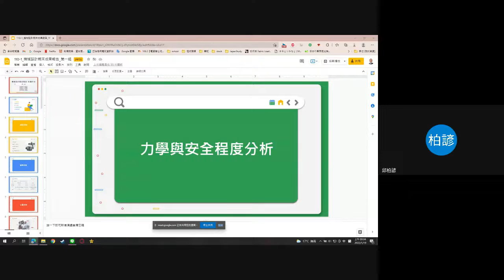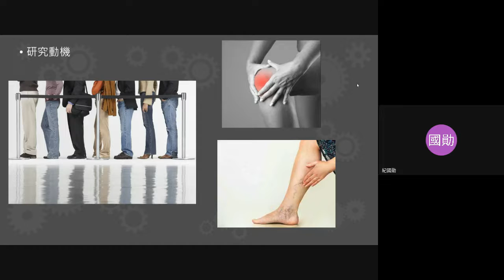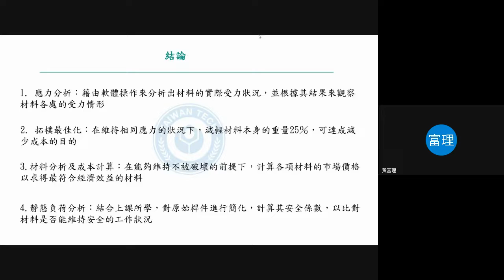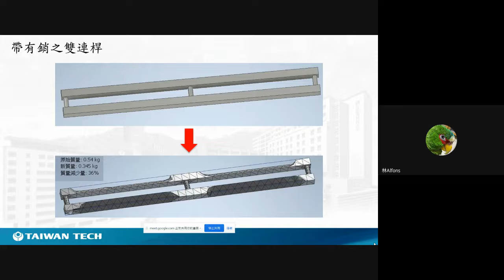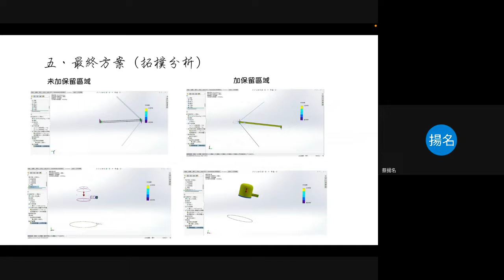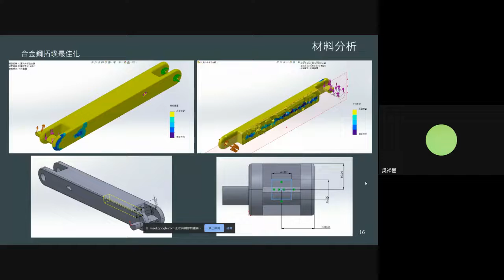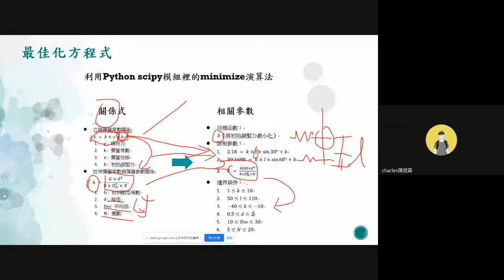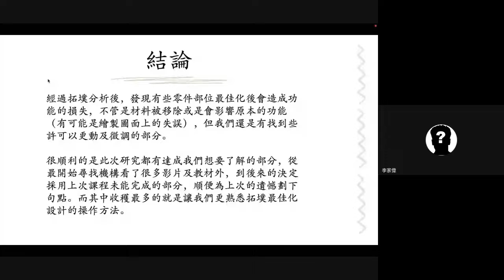20220119期末報告